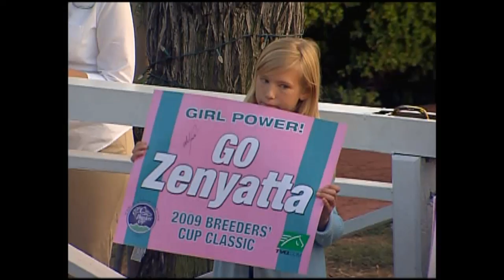Zenyatta's Lady's Secret 2008-and 2009 with extra at end.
To celebrate the first running of the Zenyatta Stakes and the unveiling of The Queen's statue. Zenyatta's 2008 and 2009 Lady's Secret. Go Star Billing GO!!! Go Nereid GO!!
  I included  extra at the end.
 For anyone who may not know zenyatta.com is live streaming the unveiling of her statue tomorrow.( noon PST). Also Star Billing trained by John Shirreffs is entered in the Zenyatta Stakes. Nereid is entered in the Rodeo Stakes --the very next race. You can watch them free at calracing.com . You will need to register.
I own nothing It is so much clearer plus I included the extra at the end of a view of her 2009 BCC with the camera focused only on her, and the interviews. It can't be purchased . I wish they would make copies of the DVD and sell. It's from the DVD they handed out free for her first "retirement" day. everyone should see it from this angle. She is amazing.
A-

I want to thank all of you for all the very kind comments under so many videos.